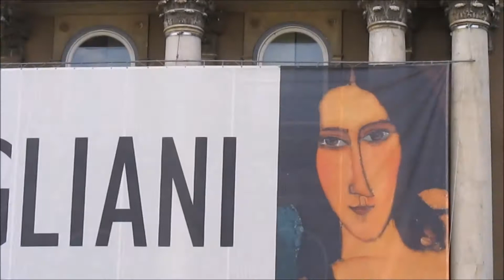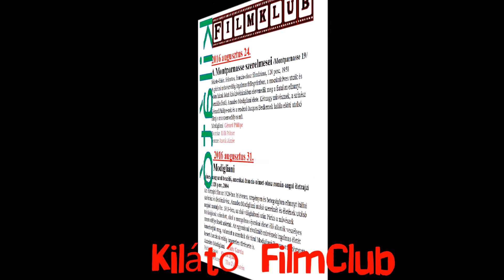Modigliani – HNG - Kilátó Clubhouse, Soteria Foundation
Visiting the Modigliani exhibition  in Hungarian National Gallery on Sep 2, 2016.